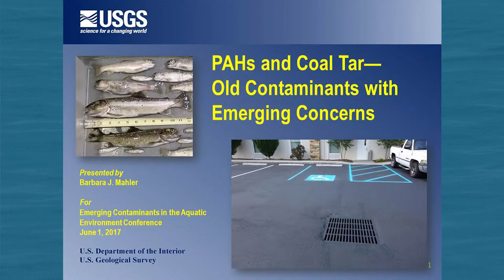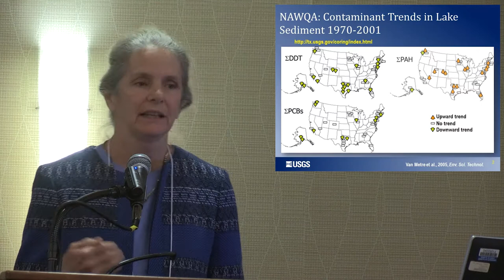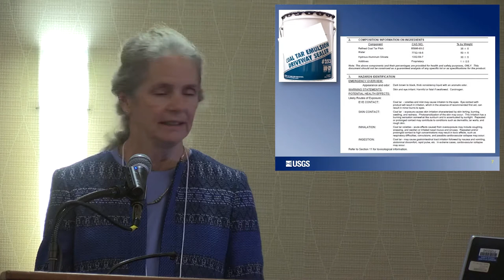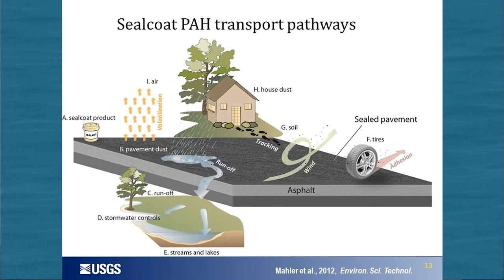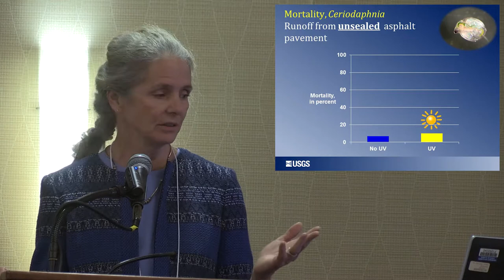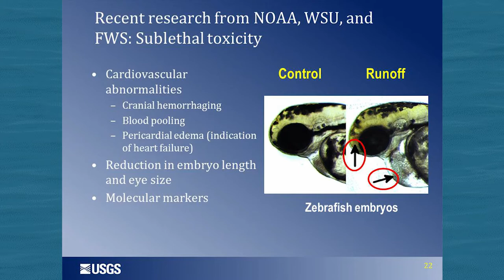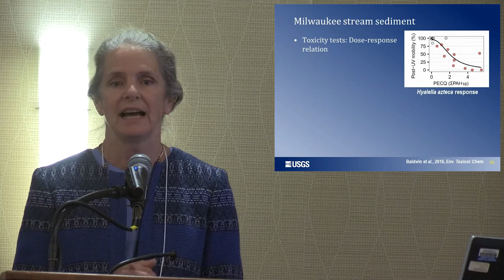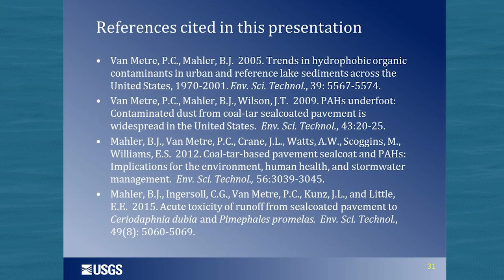PAHs and coal tar—old contaminants with emerging concerns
Presented by Barbara Mahler - Research Hydrologist, United States Geological Survey - at the 2017 Emerging Contaminants in the Aquatic Environment Conference.

Sealcoat is the black, viscous liquid sprayed or painted on many asphalt parking lots, driveways, and playgrounds to protect and enhance the appearance of the underlying asphalt. Dr. Mahler will discuss results of studies by the U.S. Geological Survey (USGS), academic institutions, and state and local agencies that have identified coal-tar-based pavement sealcoat as a major source of polycyclic aromatic hydrocarbon (PAH) contamination and a potential concern for human health and aquatic life.